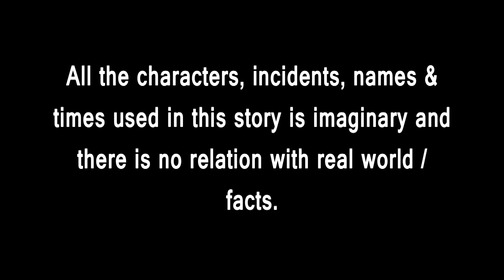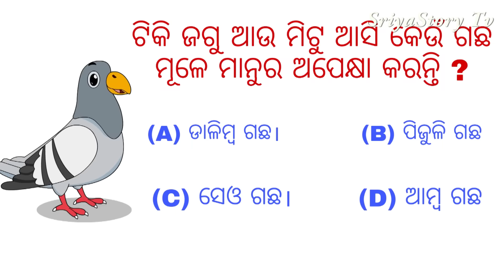Budhi Asuruni | Odia Cartoon | Odia Bird Stories | Odia Chadhei Gapa | Odia Moral Story